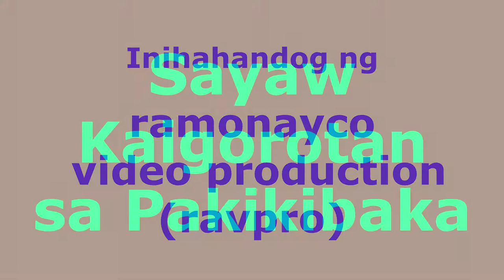Sayaw Kaigorotan sa Pakikibaka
An interpretative dance by Salidumay portraying a story of Cordillera Peoples' struggle against the ruling exploiters and oppressors including American imperialist. Salidumay is a cultural group in Cordillera dedicated to nationalist at democratic struggles.